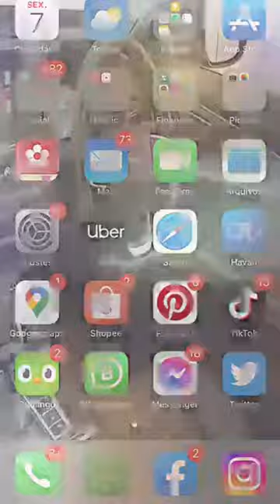FORRAMOS no FORTUNE TIGER